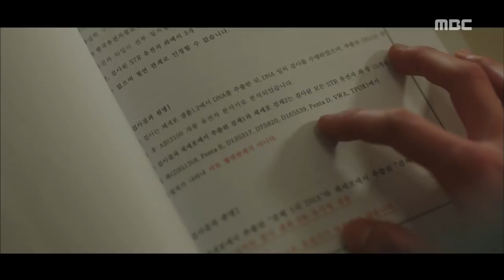[Tempted]위대한 유혹자ep.01,02Sung-woo, a poor father who drives out Woo Do-hwan 20180312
Shin Sung-woo, a poor father who drives out Woo Do-hwan